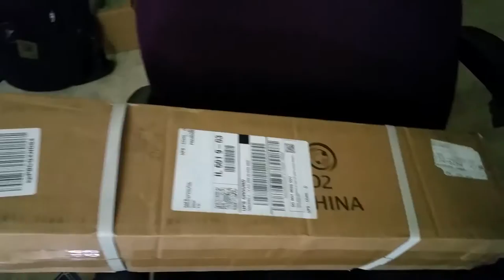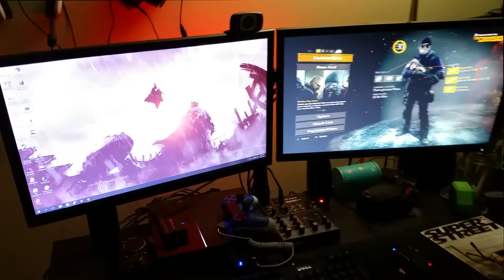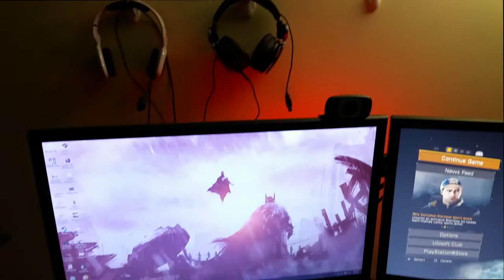My New Monitor Mount/Timelapse/ Vlog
I bought a new dual monitor mount since my setup is starting to get messy.  And yes my setup looks a lot better afterwards.  As always, I'll catch you all next time.

Where to buy the dual monitor mount: VIVO Dual LCD Monitor Desk Mount Stand Heavy Duty Fully Adjustable fits 2 /Two Screens upto 27" (STAND-V002)